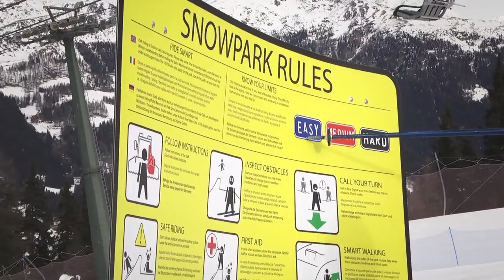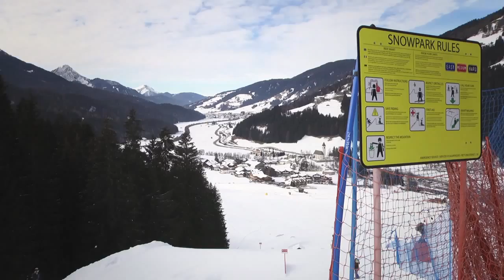Dolomiti Super Freestyle DolomitiSuperski_Drei Zinnen Snowpark Tre Cime_ 27012012 ParkCheckout460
Daniel Tschurtschenthaler, Benni Hopfgartner and some local boys definitely know how to shred the Medium Line in the "Drei Zinnen Snowpark Tre Cime". Numerous kids had a very cool day at the Easy Line Checkout too.